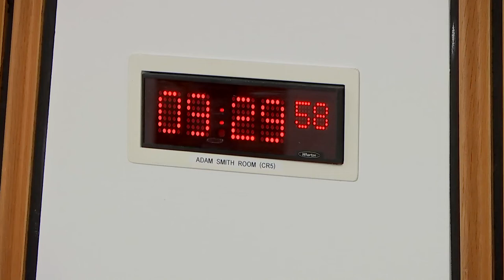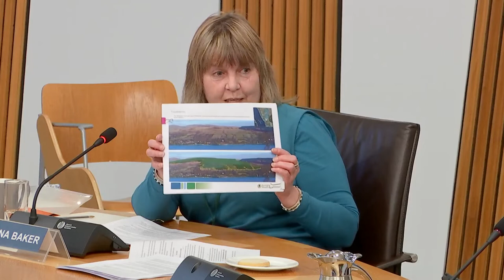Citizen Participation and Public Petitions Committee - 9 March 2022